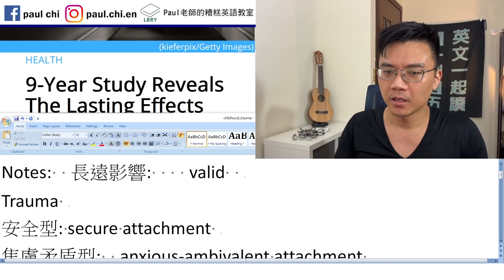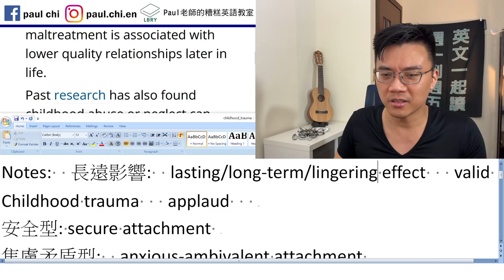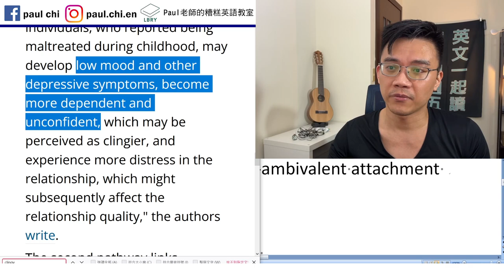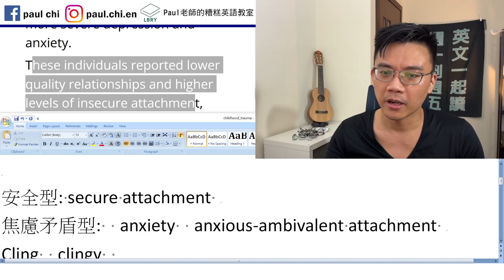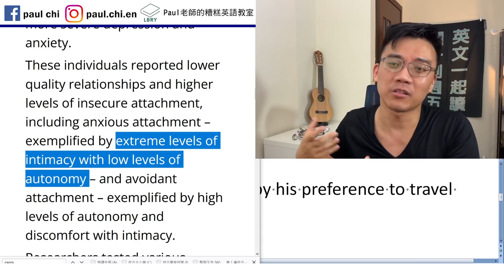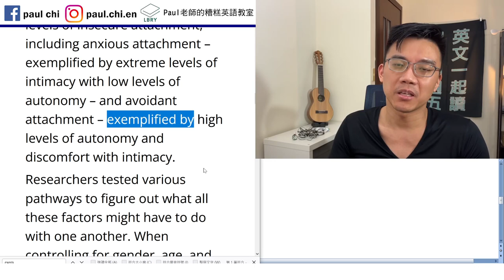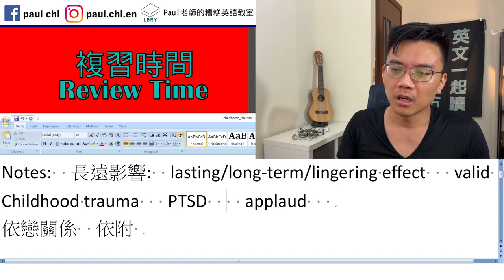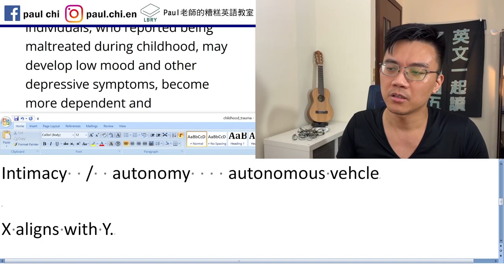【免費英文課 episode 289】童年陰影 (childhood trauma) 真的影響成年關係 (adult relationships)！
Notes:  長遠影響:  lasting/long-term/lingering effect   valid
Childhood trauma   PTSD   post-traumatic stress disorder
  applaud
依戀關係  依附

安全型: secure attachment
焦慮矛盾型:  anxiety  anxious-ambivalent attachment
Cling  clingy    clean
迴避型: avoidant attachment
混亂型: disorganized attachment

Exemplified  較常看到被動
His independence is exemplified by his preference to travel alone.
Intimacy  /  autonomy    autonomous vehicle

X aligns with Y.

LBRY: Paul老師的糟糕英語教室